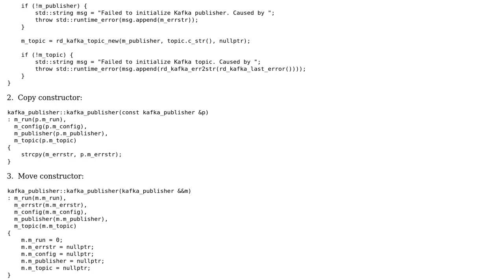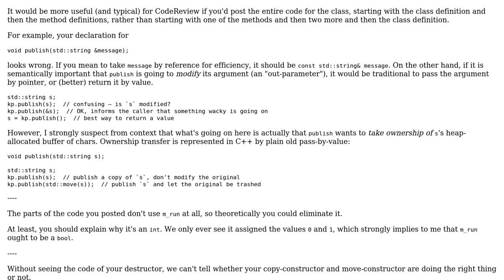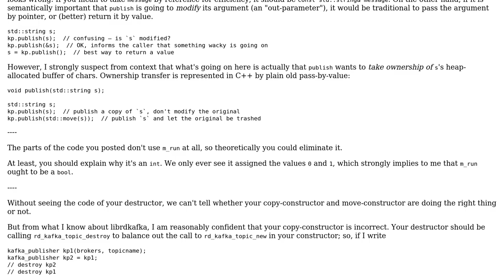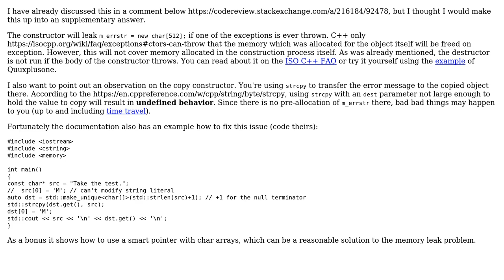Code Review: Implementing a c++ Kafka producer based on librdkafka (2 Solutions!!)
Code Review: Implementing a c++ Kafka producer based on librdkafka

With thanks & praise to God, and with thanks to the many people who have made this project possible! | Content (except music & images) licensed under CC BY-SA | Music | Images & others | With thanks to user Quuxplusone user kovac user AlexV and the Stack Exchange Network Trademarks are property of their respective owners. You are responsible for your own actions.